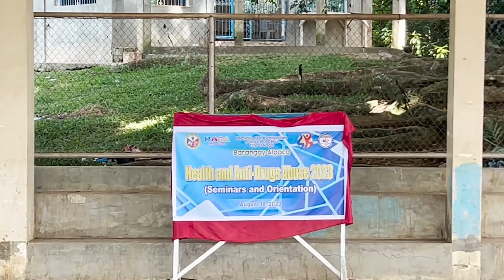4 ZLX 15 Passive Outdoor and Distance Test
4 ZLX 15 passive speaker outdoor and distance test.

Equipment used:
Yamaha MG16XU
KKE CA20 Amplifier
Tosunra 1231 EQ
Behringer MDX4600 MULTICOM PRO-XL
Ugreen APTX Bluetooth reciever